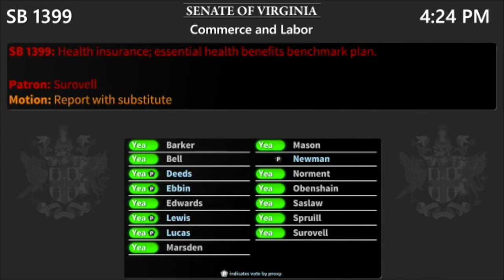Sen. Surovell's SB 1399 Passes Senate Committee on Commerce and Labor